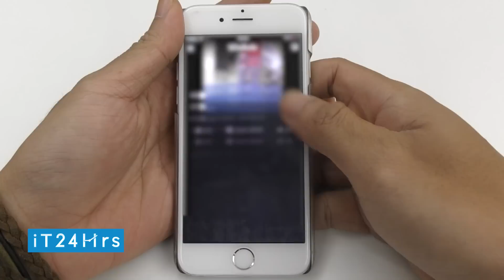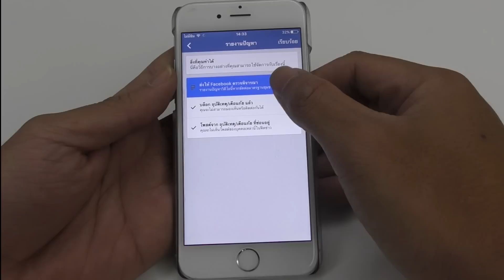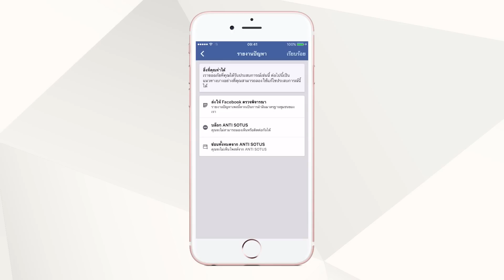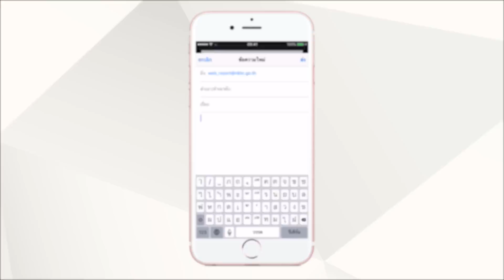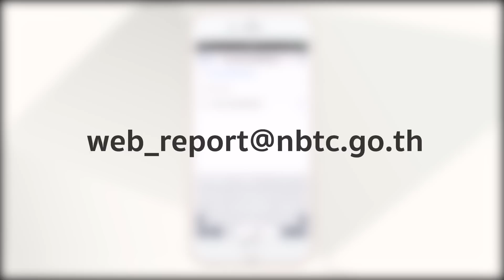เจอเนื้อหาไม่เหมาะสม บนโลกออนไลน์ ทำยังไง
การที่ในทุกวันนี้ใครๆก็เป็นเจ้าของสื่อได้ เพราะเรามีสื่อ Social Media ก็ทำให้บ่อยครั้งที่เราจะพบเนื้อหาที่ไม่เหมาะสม เนื้อหาที่หลอกลวง อยู่บน social media ทั้ง facebook, youtube อยู่เป็นประจำ หลายคนเห็นแล้วรู้สึกเป็นห่วง ถามว่าจะมีวิธีช่วยกันดูแล แก้ไขกันได้อย่างไร. ผู้ให้บริการ Social Media เหล่านี้ เค้าก็มีวิธีจัดการที่ให้ผู้ใช้สามารถทำได้ ทั้งบน facebook และ Youtube ตลอดจนสามารถแจ้งไปยังหน่วยงานภาครัฐอย่าง กสทช. ได้ด้วย

รายการไอที24ชั่วโมง ออกอากาศ ทุกวันจันทร์ - พฤหัสบดี ทางช่อง 9MCOT HD และ Modern 9 TV เวลาประมาณ 20.15 น.